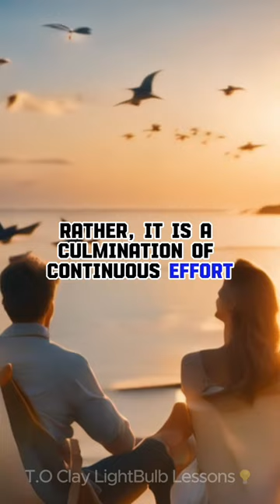Manifest Your Ambitions Into Reality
Leadership 101!